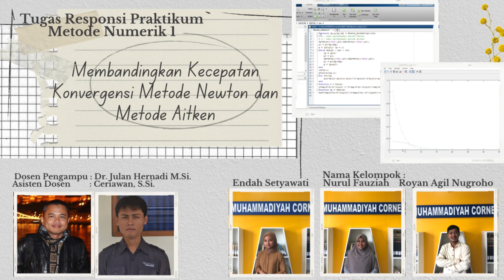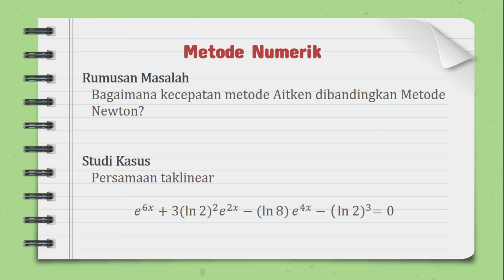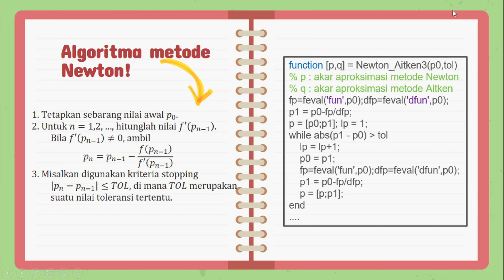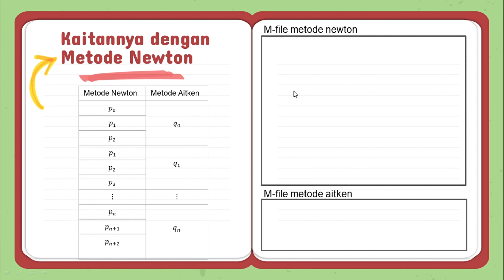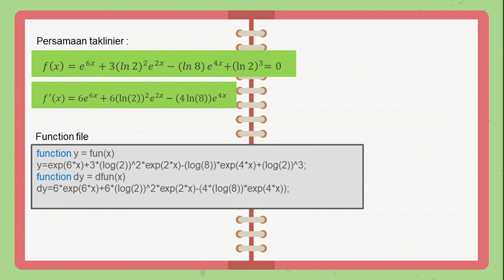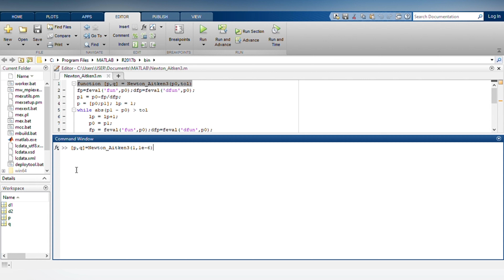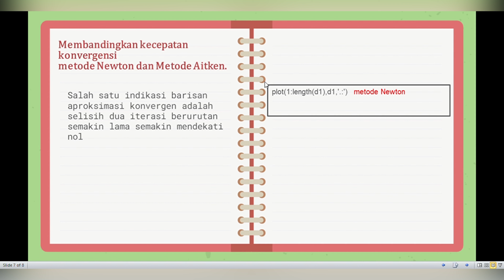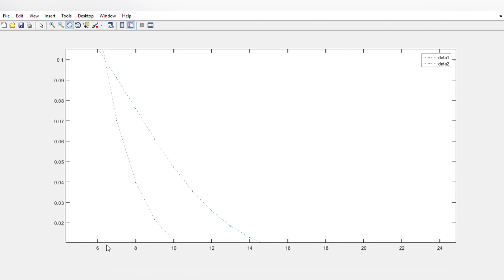Membandingkan Kecepatan Konvergensi Metode Newton dan Metode Aitken || Metode Numerik 1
Selamat datang di akun resmi Youtube Program Studi Matematika Universitas Ahmad Dahlan.

Media Informasi Program Studi Matematika UAD :⁣⁣⁣⁣⁣⁣⁣⁣
Facebook : Program Studi Matematika UAD⁣⁣⁣⁣⁣⁣⁣⁣
YouTube : Program Studi Matematika UAD⁣⁣⁣⁣⁣⁣⁣⁣
Tiktok dan Instagram : @math_fastuad⁣⁣⁣⁣⁣